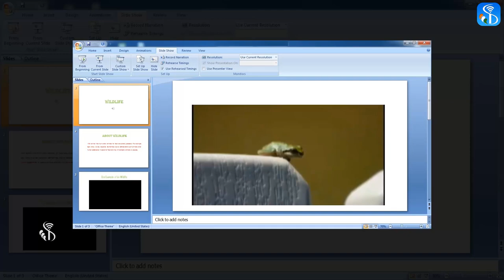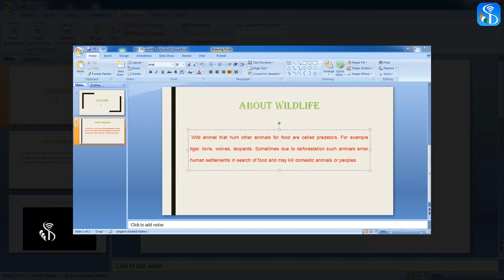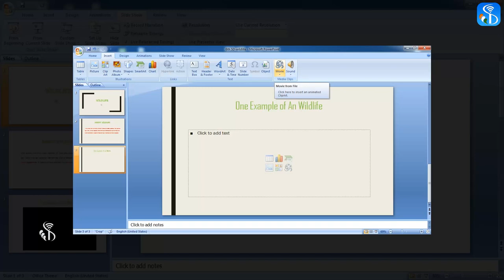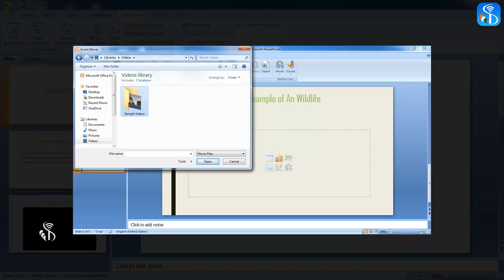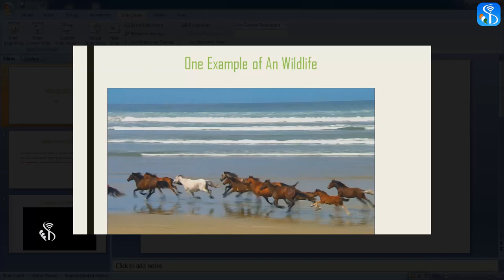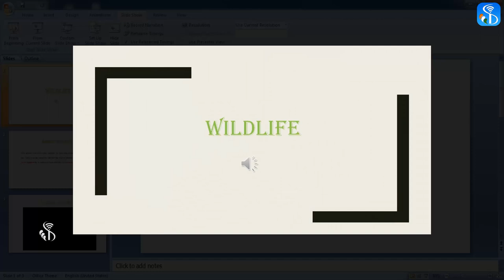Inserting Video in Slide Hindi